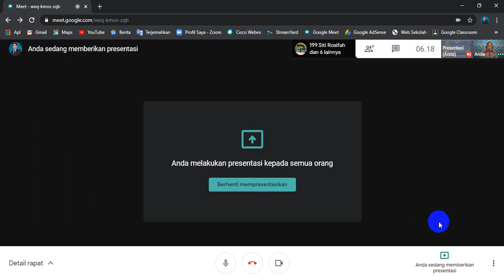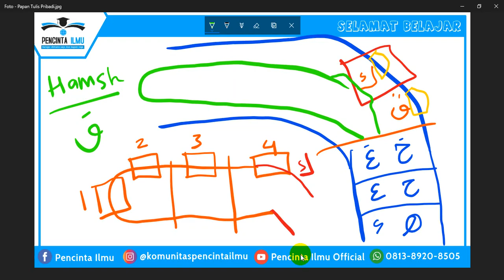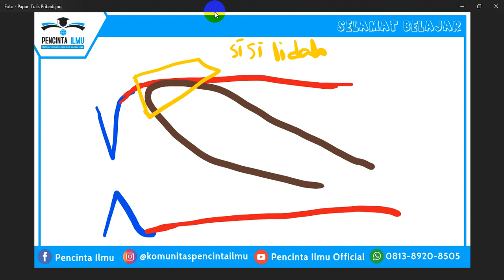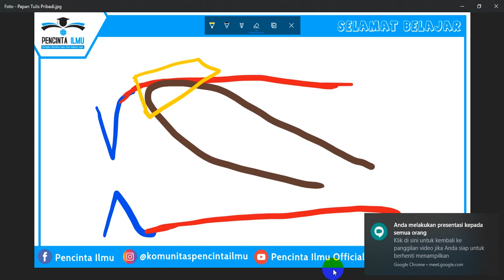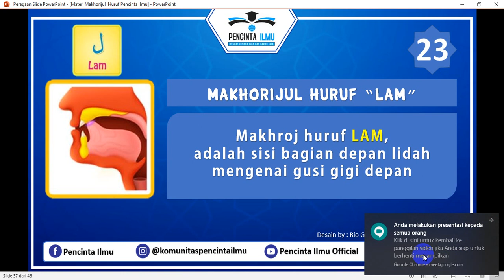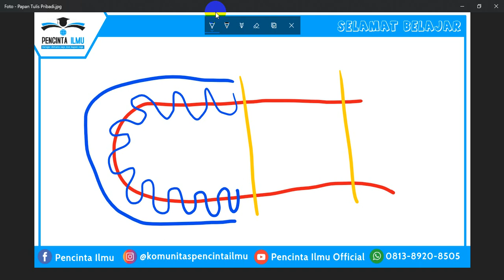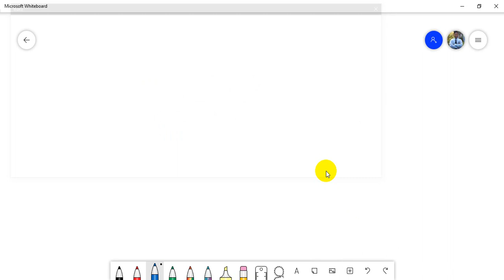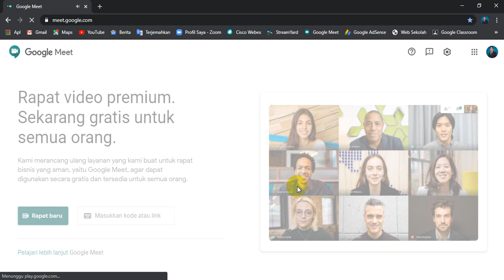Belajar Makhorijul Huruf LAM - KELAS PAGI - Komunitas Pencinta Ilmu - 30 Agustus 2020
Pada video kali ini, kita akan belajar tentang makhorijul huruf KAF dan LAM
Kegiatan rutin komunitas pencinta ilmu

Ditonton sampai selesai yah, agar mendapatkan ilmu yang banyak.

Jangan lupa dukung terus channel ini, agar selalu memberikan tontonan yang positif dan bermanfaat.